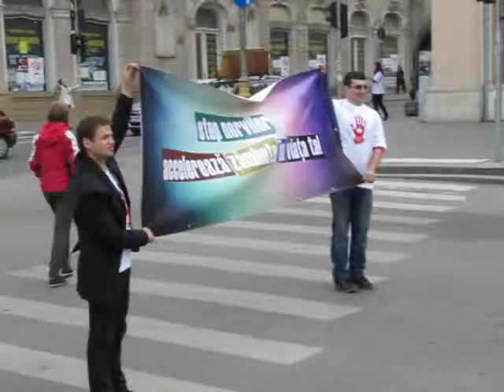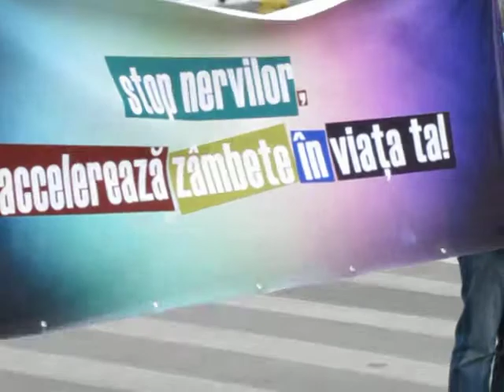Atelier de creatie Amicus Cluj. Stop nervilor. Cu bannerul in intersectii.MOV